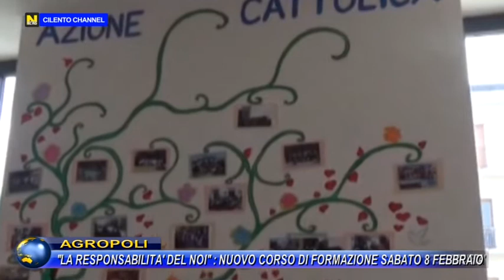AGROPOLI, "LA RESPONSABILITA' DEL NOI" : NUOVO CORSO DI FORMAZIONE SABATO 8 FEBBRAIO.